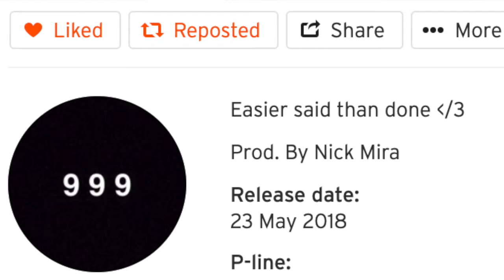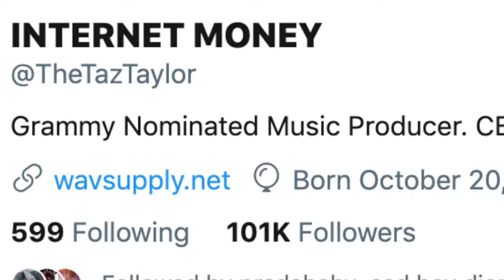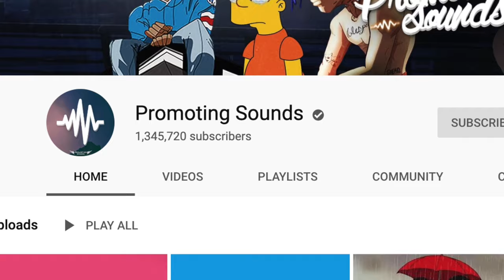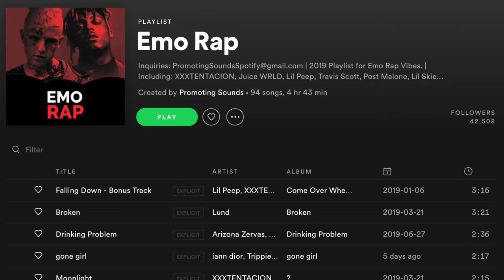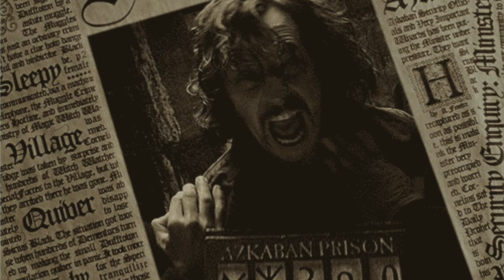Internet Money Records Marketing Strategy EXPLAINED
This is the second strategy in a series of proven marketing tactics that well-known artists have used in the past and labels continue to utilize.  The "Internet Money Effect" is something I have personally observed all of the artists in this entourage exploit.  Details and steps explained in the video...

Intro - Prod. bucc